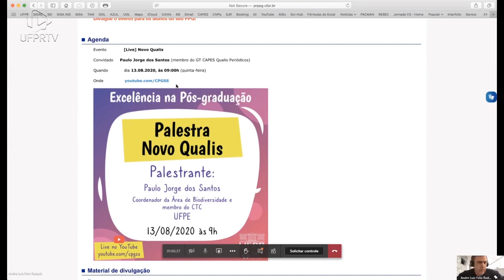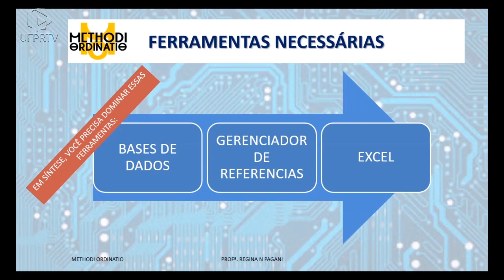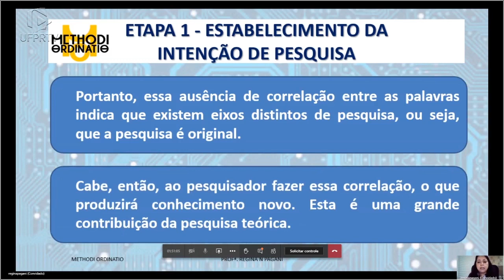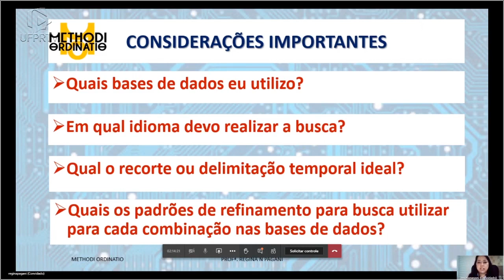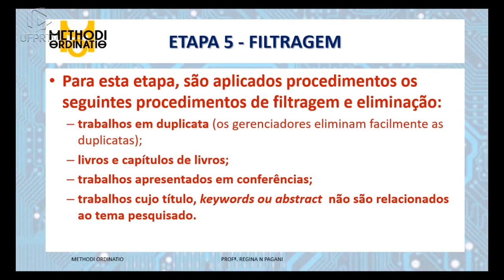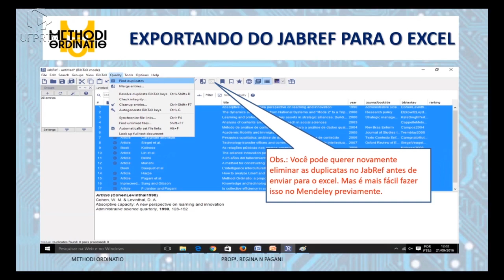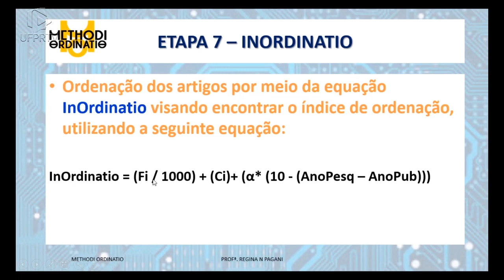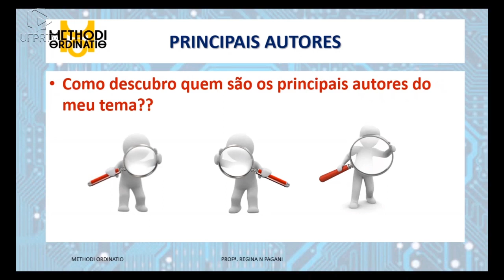Aula 13 - 12/08/2020 - Metodologia de Pesquisa Científica PRPPG 7005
Disciplinas Transversais: Metodologia de Pesquisa Científica 2020.1

Aula ministrada pela professora Regina Pagani

Conteúdo: metodologia para revisão sistemática de literatura
e construção do Estado da Arte

Link para a programação do ciclo de palestras mencionado no início da aula